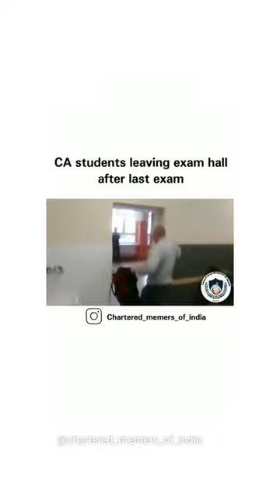Jo CA he vo like kare😊😃😁😆😄😄😃😛